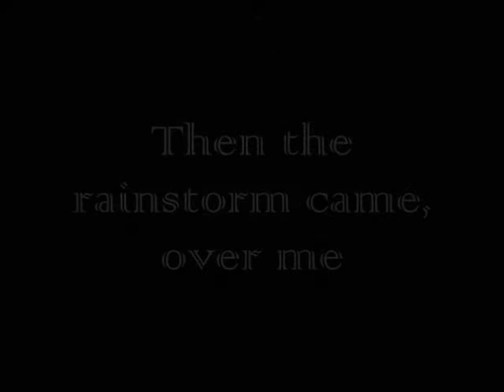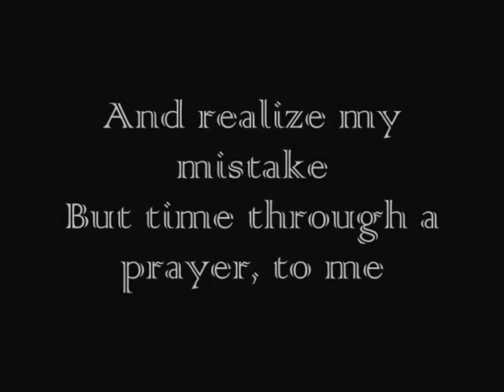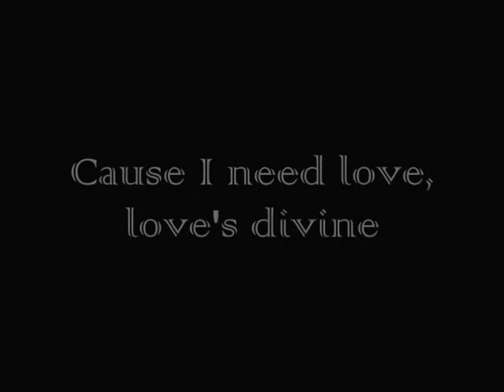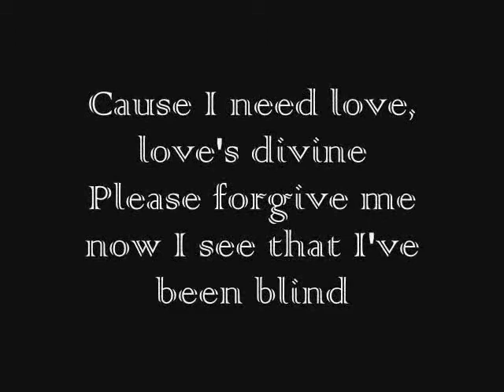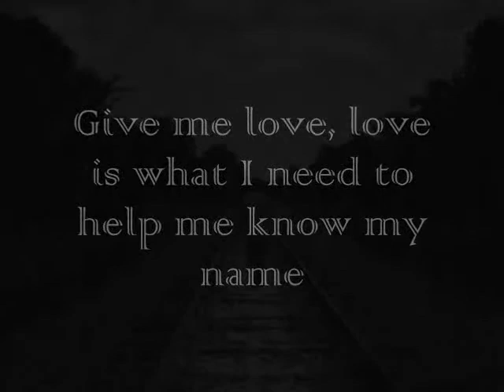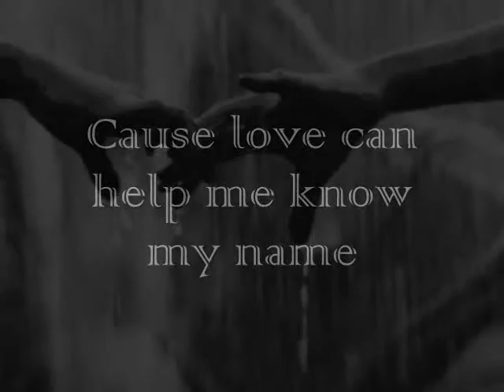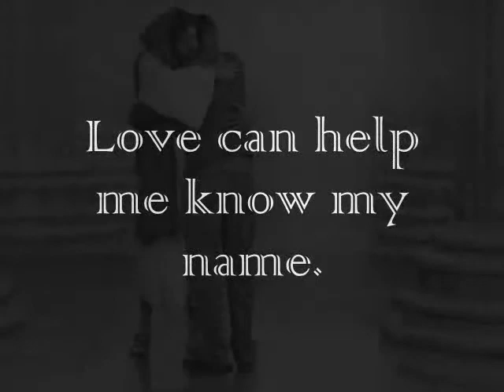Love's Divine by Seal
Inspiring